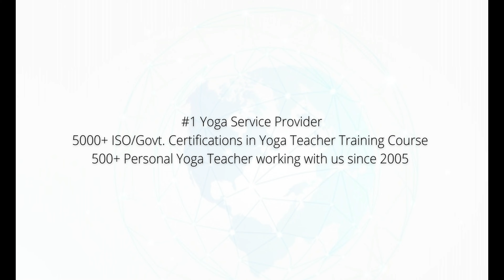Practice of Savasana